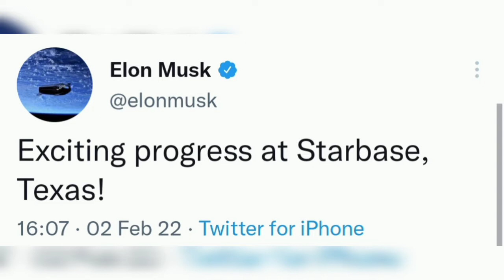Doge 1 Satellite is Ready - Elon Musk Tweets exciting progress at Texas - Texas Lauch site Dogecoin